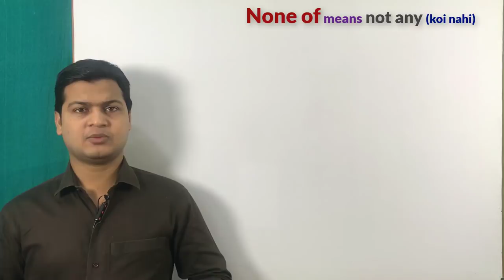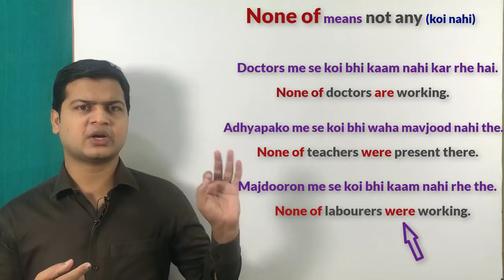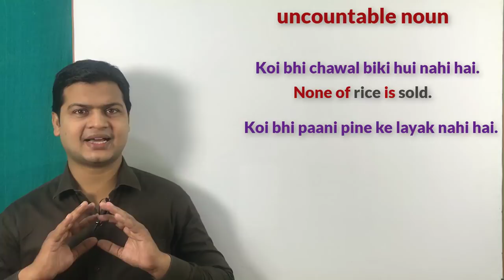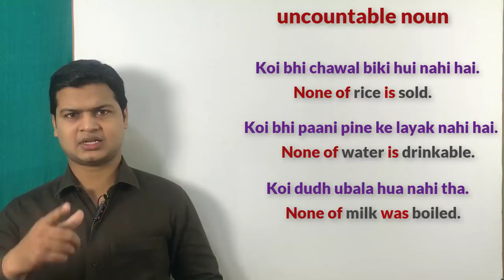Use of none of with singular verb & plural | none of examples in English by spoken english sir.